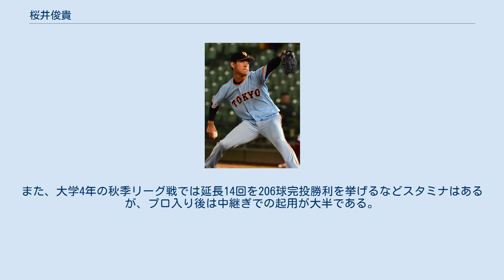桜井俊貴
桜井 俊貴（さくらい としき、1993年10月21日 - ）は、兵庫県神戸市垂水区出身のプロ野球選手（投手）。
右投右打。
 多聞東小学校4年生から軟式野球を始めた。
神戸市立多聞東中学校では軟式野球部に所属し、3年時には神戸市大会準優勝の成績を収めた。
中学野球部の1年先輩には福敬登がいる。
 高校進学時には地元の強豪私学からも勧誘されたが、「途中まで勉強を頑張っていたし、野球だけに切り替えたら後悔するなと。高校は勉強で入って、勝負しようと思った」ことから無名に近い公立の兵庫県立北須磨高校に進学し、2年時にはエースとして夏の兵庫大会において同校では24年ぶりとなるベスト16入りを果たした。
高校時代の最高成績は秋季県大会ベスト8で、高校卒業時点での速球の最速は130 km/h台後半であった。
 大学進学時は北須磨高校からは珍しいスポーツ推薦で立命館大学に入学。
その後は関西学生野球連盟リーグ戦で1年秋に4勝、防御率0.50の成績を挙げる。
2年春にエースとなる。
3年春に6勝、防御率0.97の成績を収めて優勝に貢献。
最優秀投手、MVPを獲得した。
11月には第1回21U野球ワールドカップに日本代表として出場した。
その後、肉体改造に着手して体重は7kg増えた。
4年時に出場した明治神宮野球大会では11月13日の東北福祉大学戦で大会タイ記録となる18奪三振を記録した。
リーグ通算56試合に登板、28勝8敗、防御率1.10、通算306奪三振を記録。
 2015年10月22日に行われたドラフト会議で読売ジャイアンツから単独1位指名を受け、11月20日に契約金1億円、年俸1,500万円で契約した。
北須磨高校出身者として初めてのプロ野球選手となった。
 2016年3月30日に一軍初登板を果たしたが、肘の違和感により5回途中4失点で降板し、敗戦投手となった。
その後は二軍と三軍で調整を続け、イースタン・リーグ最終戦となった9月25日の対千葉ロッテマリーンズ戦で、リリーフとして6ヶ月ぶりに実戦で登板した。
シーズン終了後、北海道日本ハムファイターズからトレードで移籍した吉川光夫が背番号21を使用することとなったため、桜井の背番号は36に変更されることが発表された。
11月21日、300万円減の推定年俸1,200万円で契約を更改した。
 2017年、2月18日に韓国・サムスン・ライオンズとの練習試合でチームの対外試合の開幕投手を託されたが、3回3失点で降板した。
その後、二軍戦では救援（中継ぎ）投手として好投したため、5月16日には一軍へ昇格した。
昇格当初は勝ちパターンでの登板もあるなど好調だったがその後急激に調子を落とした。
19試合の登板で防御率5.67、プロ初白星もお預けになった。
オフには、現状維持の1,200万円で契約を更改した。
 2018年は、二軍で18試合の登板で4勝0敗、防御率2.69を記録したが、一軍での登板はなかった。
オフには、200万円減の推定年俸1,000万円で契約を更改した。
 2019年は背番号を35に変更。
5月23日の横浜DeNAベイスターズ戦で中継ぎ登板しプロ初勝利を挙げた。
6月6日の東北楽天ゴールデンイーグルス戦では3年ぶりに先発登板し、7回途中まで1失点と好投し先発初勝利をあげるなど、交流戦では3試合で2勝0敗、防御率1.83を記録した。
シーズン終盤は疲労により失速したが、最終的にチーム内では山口と菅野に次ぐ自己最多の8勝を記録した。
オフには、2,000万円増の推定年俸3,000万円で契約を更改した。
 2020年は開幕ローテーションの6人目になり、8月2日までで6先発で2勝2敗を記録したが、8月3日に登録抹消となった。
8月23日に再登録されると、中継ぎに配置変換され、9月20日に再び登録抹消。
10月5日の再登録後に2試合に先発するも2連敗と結果を残せず再び中継ぎとしてシーズンを終えた。
シーズン通算で2勝4敗4ホールド、防御率4.95を記録した。
オフには、600万円減の推定年俸2,400万円で契約を更改した。
 最速150km/hの速球、スライダー、カーブ、チェンジアップ、スプリットを投げる。
また、大学4年の秋季リーグ戦では延長14回を206球完投勝利を挙げるなどスタミナはあるが、プロ入り後は中継ぎでの起用が大半で...